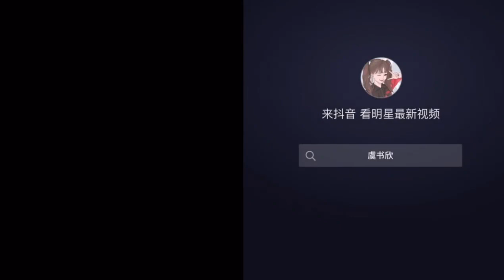Cai Xukun and Esther Yu moments in TikTok # Caixin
This video is about Esther Yu supported Cai Xukun song or trend in TikTok